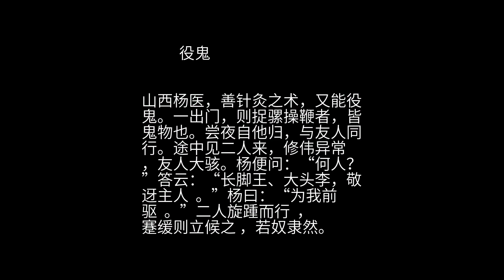聊斋 之 役鬼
山西杨医，善针灸之术，又能役鬼。一出门，则捉骡操鞭者，皆鬼物也。尝夜自他归，与友人同行。途中见二人来，修伟异常 ，友人大骇。杨便问：“何人？”答云：“长脚王、大头李，敬迓主人  。”杨曰：“为我前驱  。”二人旋踵而行  ，蹇缓则立候之 ，若奴隶然。